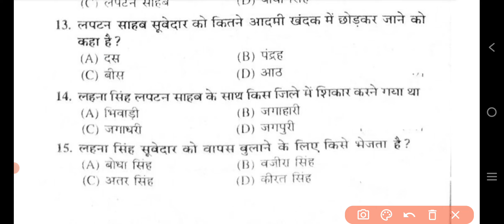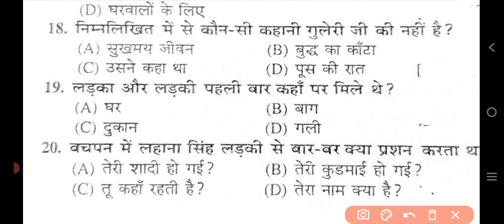बिहार बोर्ड परीक्षा 2023 || हिंदी गद्य खंड ||पाठ -2 उसने कहा था || v.v.imp.Objective question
Target mind YouTube पर एक नया चैनल है जिस पर बिहार बोर्ड परीक्षा 2023 कक्षा 12   की  Arts विषय के Objective  प्रश्नों की तैयारी कराई जा रही है l

आपकी  💯 % सफलता  हमारे  साथ

Target 🎯 mind channel ka link :-

history objective question part 1

political science objective question part 1